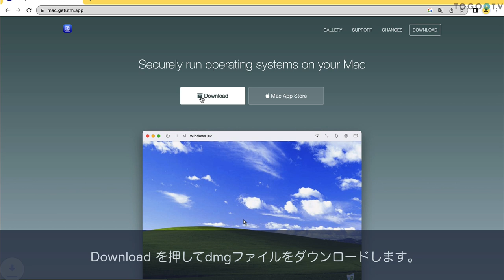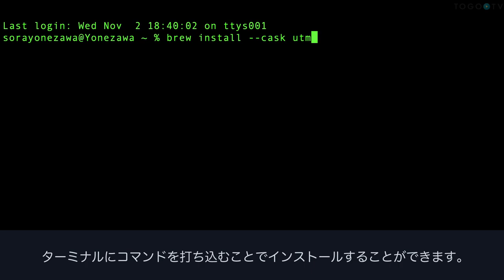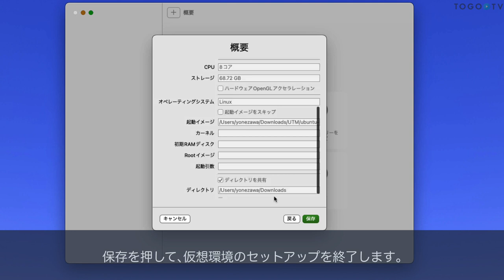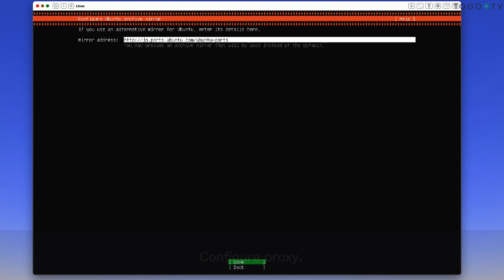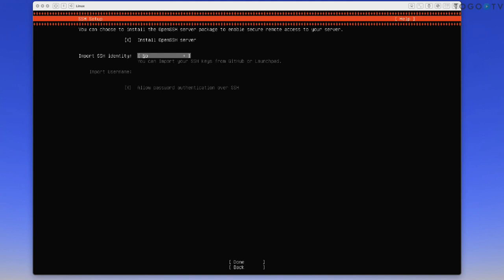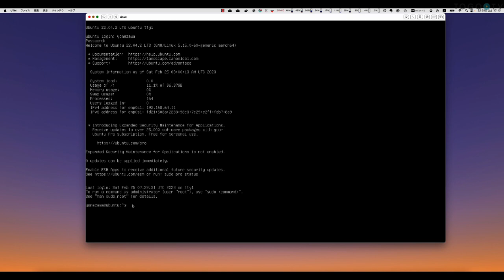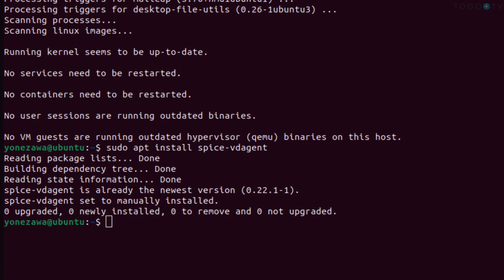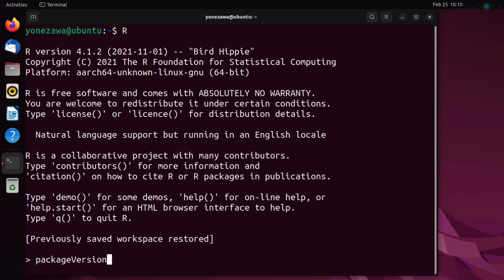UTMを使ってApple silicon(M1/M2)のMacにLinuxの仮想環境を構築する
UTMは、macOS用の仮想環境構築ソフトウェアです。仮想環境では､1つのOS内で異なるOSのアプリケーションを動かすことができます。今回は、UTMを使ってM1 Mac (macOS Monterey ver.12.6, MacBook Pro 2021, Chip: Apple M1 Max, RAM: 64GB) 上でLinux(Ubuntu)の仮想環境を構築し、遺伝子発現解析ツール(DESeq2)をインストールし実行する手順について紹介します。

0:00 UTMを使ってApple silicon(M1/M2)のMacにLinuxの仮想環境を構築する
00:08 1. UTMの説明
00:24 2. 公式HPからインストールする
01:08 3. Ubuntu ISOイメージファイルをダウンロードする
01:28 4. 仮想環境をセットアップする
02:49 5. Ubuntuをインストールする
05:59 6. Ubuntuデスクトップ環境を導入する
07:13 7. SPICE Agentをインストールしてコピー&ペーストを可能にする
07:33 8. DESeq2を仮想環境下でインストールする
08:23 9. 困った際の対処